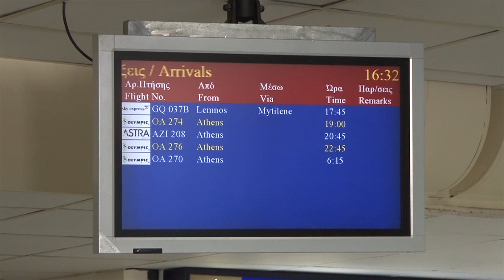ΣΥΓΚΡΟΥΣΗ ΠΤΗΝΩΝ ΜΕ ΤΗΝ ΟΑ